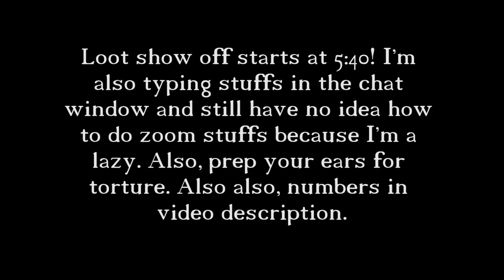Guild Wars 2: Opening of 100 000 Trick-or-Treat Bags (Kinda) 2017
5:40 for the lootsies. for spreadsheet to calculate ToT value. Yeah, I cut out most of it this year, feel like it server no purpose, especially at these amounts. But stay tuned, I'll make a public spreadsheet this weekend to calculate ToT bag value based on average return and current sale prices! I'll also post it on reddit. OKAY, numbers...

374997 Piece of Candy Corn
25553 Pile of Bloodstone Dust
25831 Empyreal Fragment
24636 Dragonite Ore
109521 Nougat Center
109518 Chattering Skull
110557 Plastic Fang
4 Tyria's Best Nougat Center
2 Gibbering Skull
2 High-Quality Plastic Fang
3 Oontz's Necklace of the Pumpkin (Orange)
5 Oontz's Necklace of the Cat (Black)
3 Oontz's Necklace of the Spectre (Teal)
5 Oontz's Necklace of the Ghoul (green)
9 Endless Halloween Tonic
4 Unopened Endless Bottle of Batwing Brew
1 Onus
1 Pumpkin Smasher
3 Nightwing
2 Touch of Madness
6 Vassago
6 Nest
4 Grim Pact
4 Jailbroken
1 Gift of Moon
2 Gift of Spiders
2 Gift of Souls
9 Karka Helm Skin
9 Mini of Charles the Hellfire Skelengton
17 Mini of Zuzu, Cat of Darkness
18 Mini Devil Dog
10 Festive Transom
114 Charged Quartz Crystal
16 Old Pillowcase
70 Vial of Powerful Blood
40 Ancient Bone
100 Vicious Claw
70 Crystalline Dust
80 Vicious Fang
60 Armored Scale
40 Elaborate Totem
70 Powerful Venom Sac
4 Essence of Luck (Legendary, 500)
3769 Essence of Luck (Exotic, 200)
5768 Essence of Luck (Rare, 100)
19395 Essence of Luck (Masterwork, 50)
1879 Limited-Use Scarecrow Finisher
2009 Limited-Use Mad King Finisher
5794 Toilet Paper
5729 Rotten Egg
8114 Flask of Pumpkin Oil
8212 Sharpening Skull
7978 Lump of Crystallized Nougat
5180 Piece of Candy Corn Almond Brittle
3853 Spicy Pumpkin Cookie
7675 Strawberry Ghost
4132 Glazed Pear Tart
3817 Glazed Peach Tart
7827 Bowl of Candy Corn Custard
504 Candy Corn Tonic
582 Plastic Spider Tonic
543 Concentrating Halloween Tonic
1902 Bottle of Batwing Brew
5215 Gargoyle Tonic
5236 Hellfire Skeleton Tonic
5302 Shadow Raven Tonic
9 Recipe: Candy Corn Almond Brittle
4 Recipe: Candy Corn Custard
9 Recipe: Strawberry Ghost
6 Recipe: Maize Balm
7 Recipe: Crystallized Nougat
4 Recipe: Pumpkin Oil
4 Recipe: Sharpening Skull
8/3/8 Recipe: Major Rune of the Mad King (armor/leather/tailor)
2/7/2 Recipe: Superior Rune of the Mad King (armor/leather/tailor)
12/5/9 Recipe: Major Sigil of the Night (artificer/huntsman/weaponsmith)
6/4/3 Recipe: Superior Sigil of the Night (artificer/huntsman/weaponsmith)
8 Recipe: Batwing Brew
573 Minor Potion of Halloween Slaying